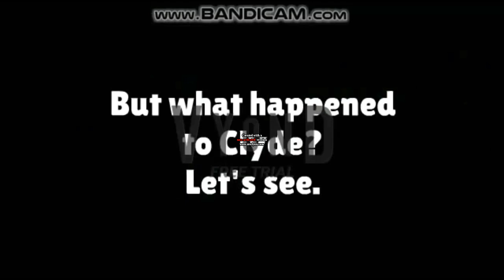(REUPLOAD) Caillou Gets Ungrounded on the First Day of School in G Major with Normal Color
Effect by MediaGuildLogoEditor946 HD VNAUTTP ATHDTC OWN EDCP

This video is re-uploaded because my account got terminated.